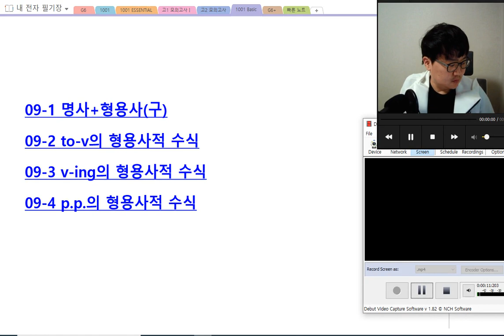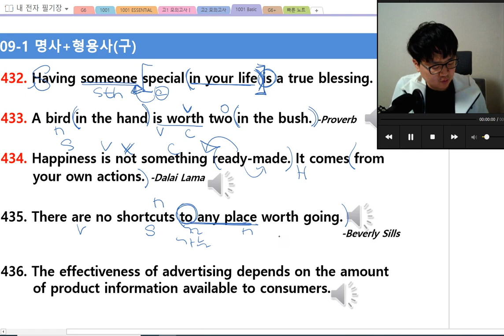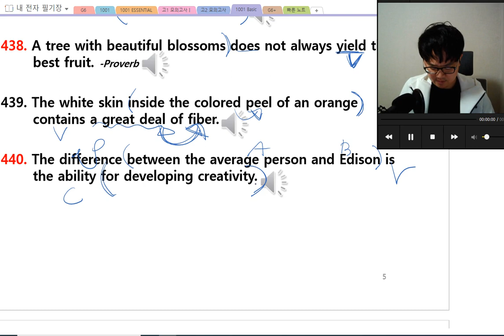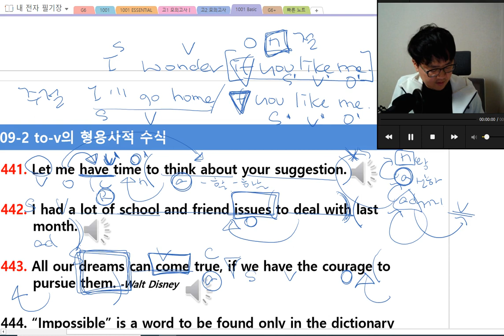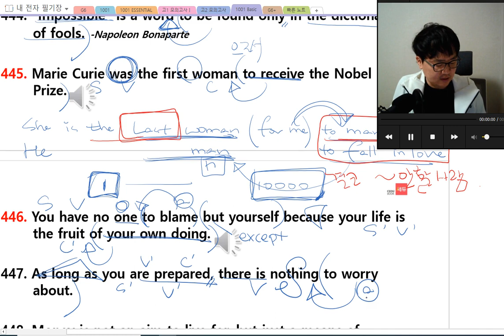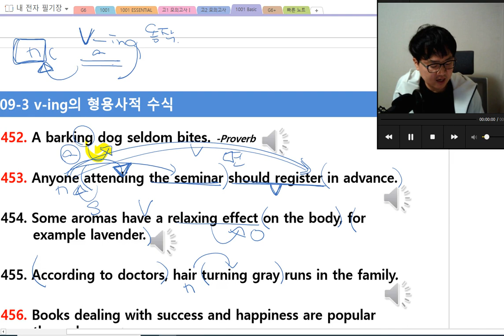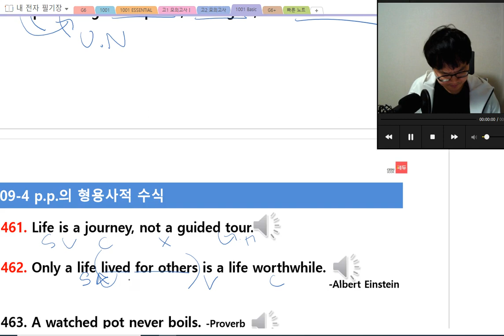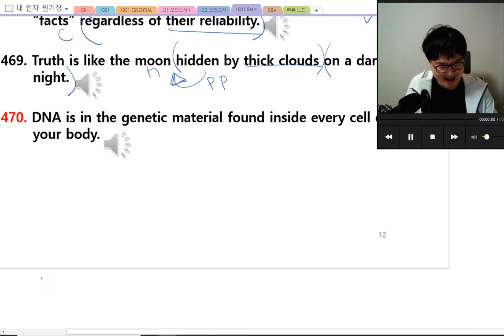900 432 470